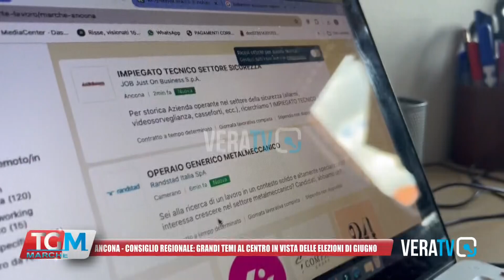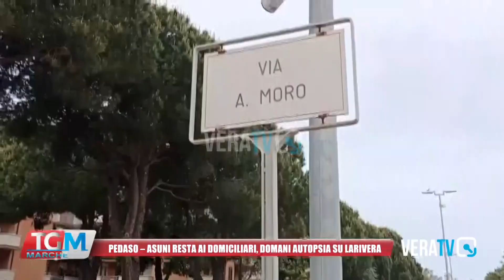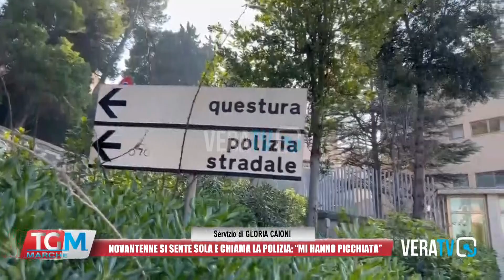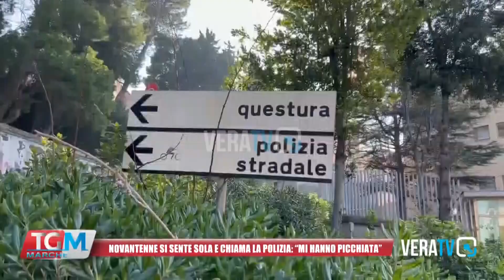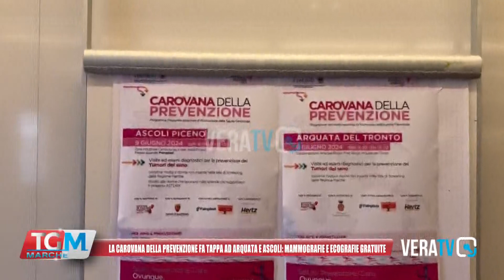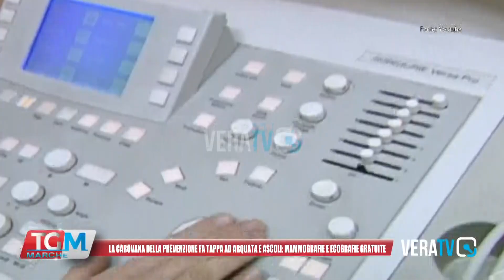Tg Marche - 21 maggio 2024